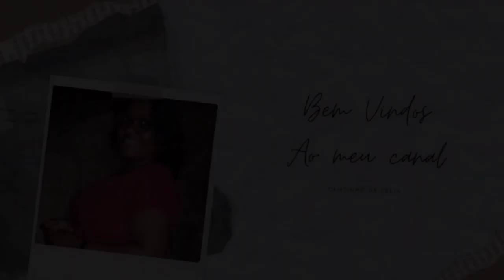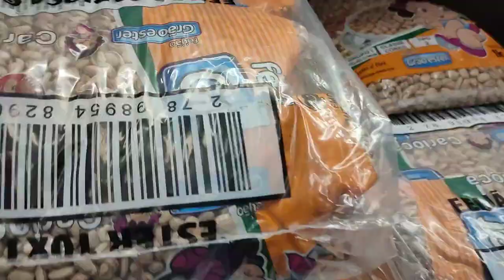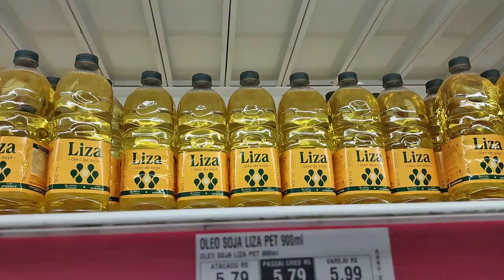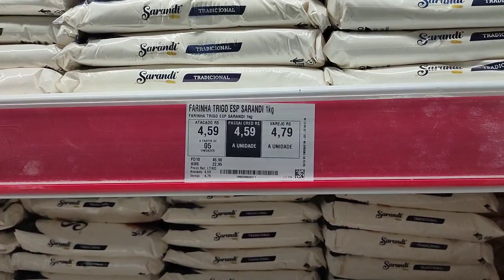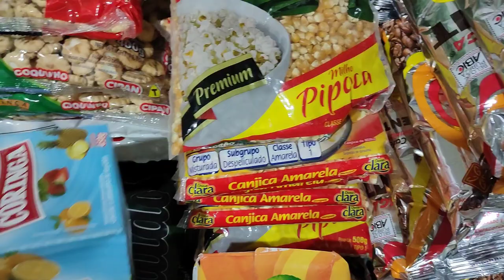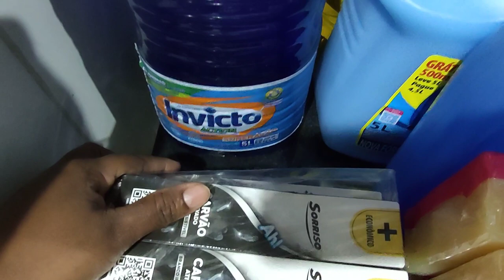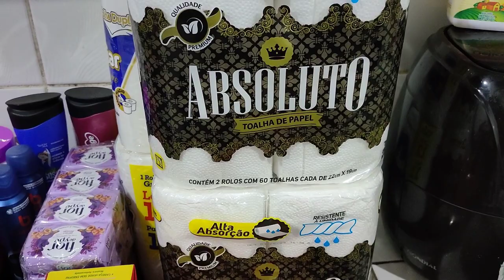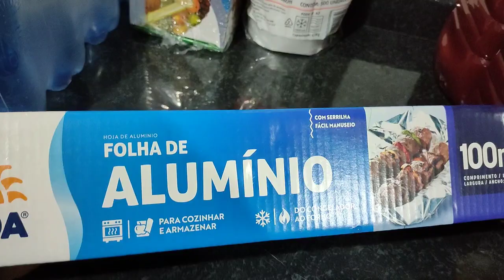COMPRAS DO MÊS NO AÇAÍ ATACADISTA PRA DOIS MESES PRA CINCO PESSOAS ADULTO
mais um vídeo pra vcs de compras do mês em atacado no açaí atacadista espero que vcs gostem se gosta deixe o gostei pra me ajudar pronto beijos e até o próximo vídeo 💕